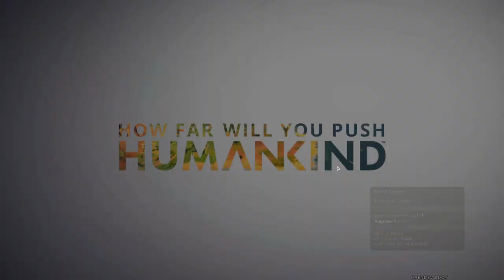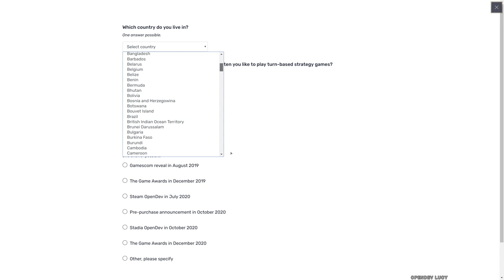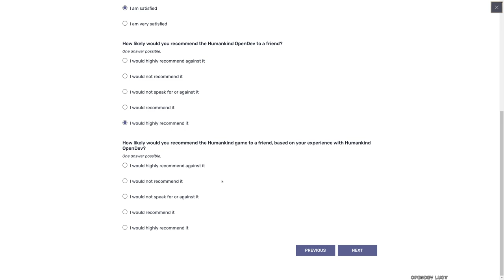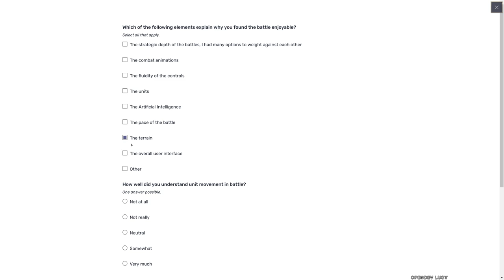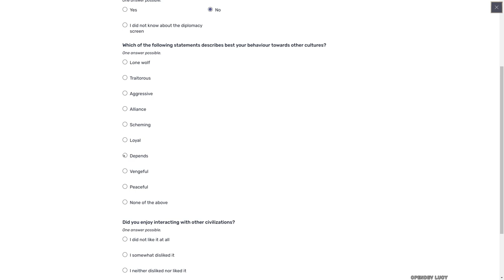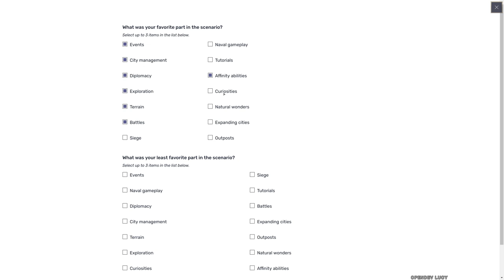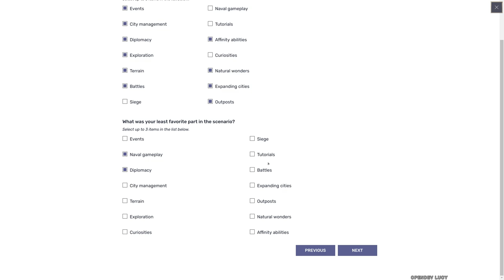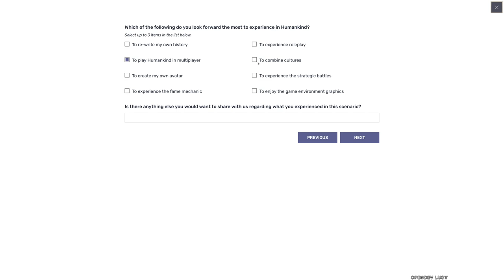Humankind - Серия №6: "Подведение итогов". Прохождение OpenDev Lucy версии